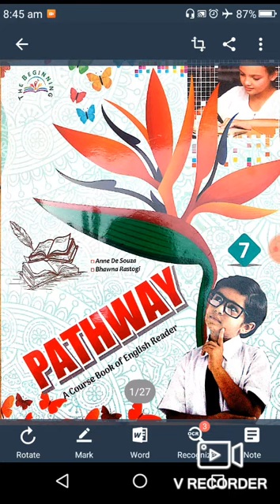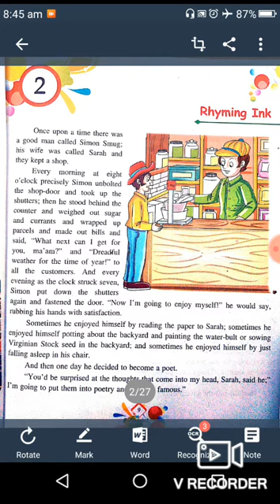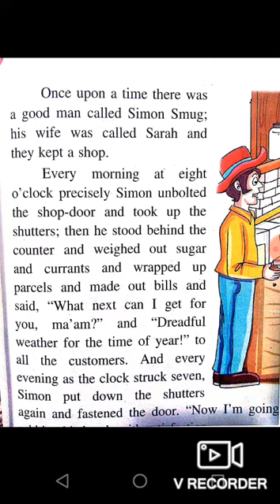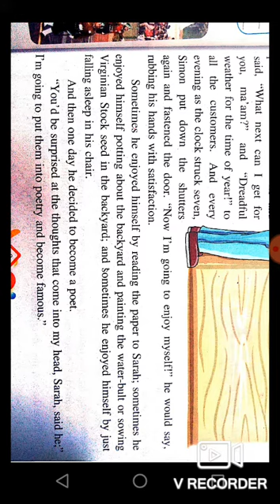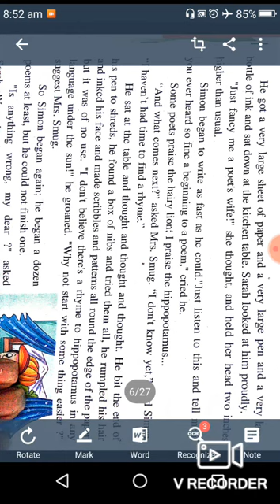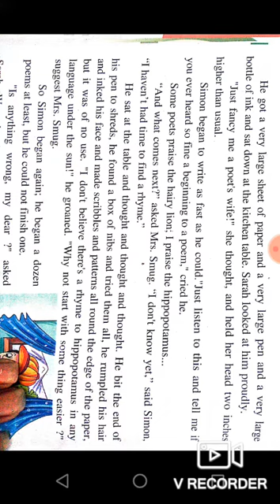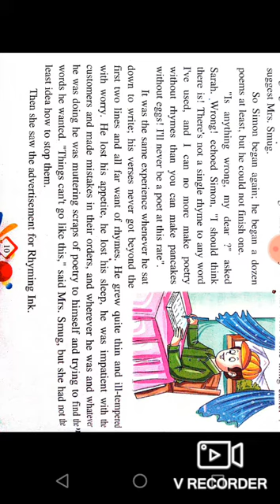CLASS 7TH ENG CH 2 "RHYMING INK" part-2